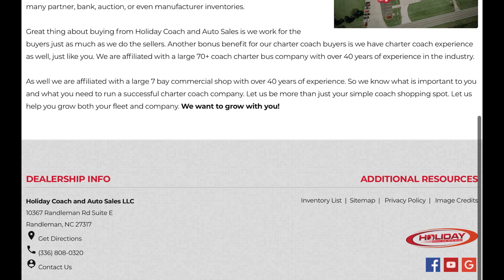1996 International Thomas Vista 3600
1996 International Thomas Vista 3600

-White paint job with blue stripes. (Decals will easily be removed prior to sale as they are vinyl decals.)
- Currently inspected.
- 125K miles
- Would make great church, daycare, or school bus/skoolie conversion.

-Delivery options also offered.

We currently have over 35+ charter coaches in our consignment inventory ranging from as low as $13K to $50K+ to even $100K+ from Prevost, MCI, and Van Hool. (Locations of coaches vary so please inquire.)

Coach is being represented by:
Holiday Coach and Auto Sales

Coach located in:
Greensboro, NC